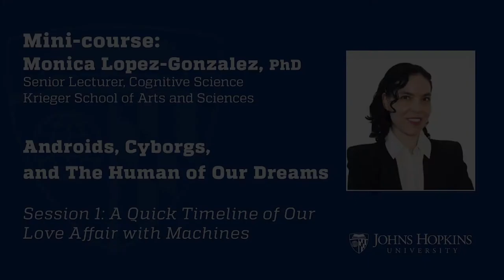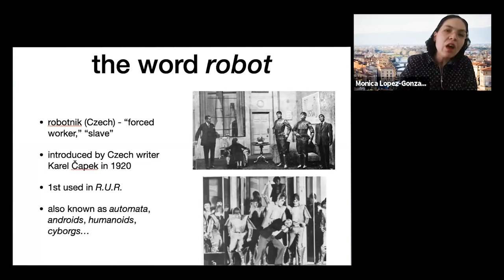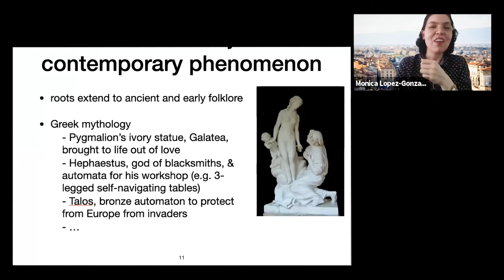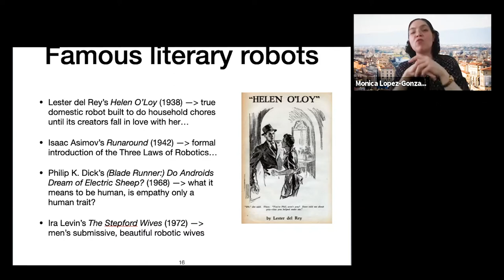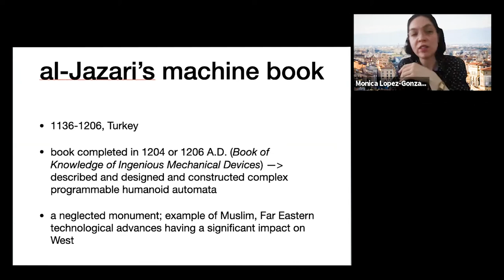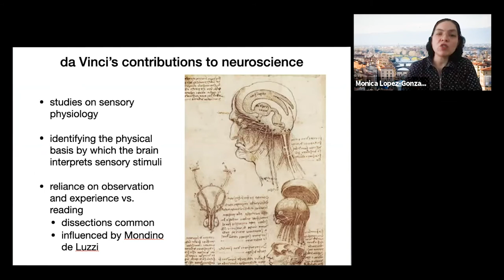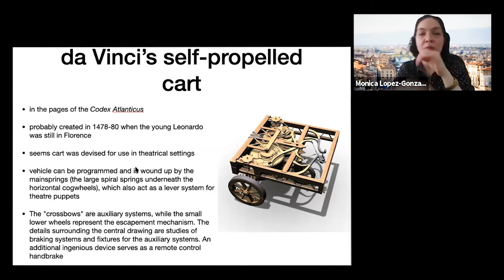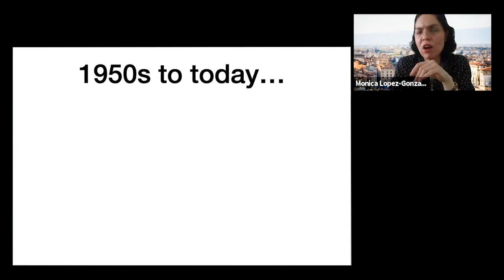Session 1: Androids, Cyborgs, and The Human of Our Dreams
In this mini-course at the intersection of world literature, the history of robotics, and cognitive science, Dr. Monica Lopez-Gonzalez (A&S ’05, ’07, ’10) will lead an exploration of the changing face of the humanoid robot and its societal consequences through selections of fictional narratives (the short story, novel, and theatrical play) from the eighteen hundreds to today. Merging empirical fact with creative fiction, you will also get a chance to unleash your imagination and write and/or share ideas of your very own short story, one-act theatrical play, or poetry.